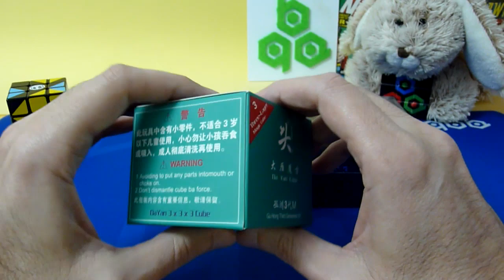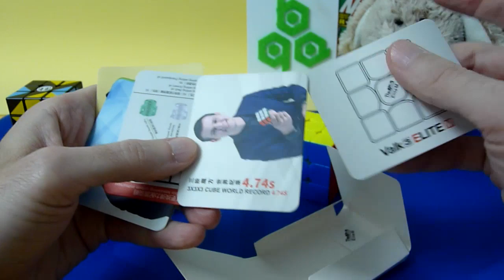Unboxing Valk3 Elite M & Dayan Guhong v3 M | Patrocinado por Cubezz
En esta ocasión, junto con mi pedido del Qiyi Valk3 Elite M me regalan, para comparar, el nuevo Dayan Guhong v3 M. Os recomiendo que no os lo perdáis porque hay sorpresa. Espero que os guste.